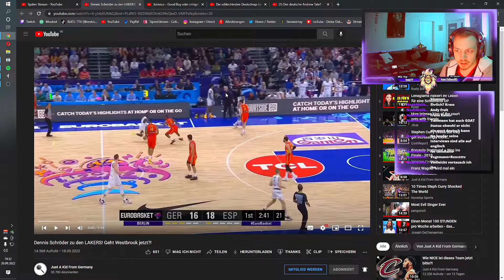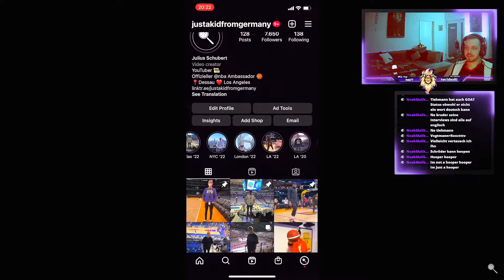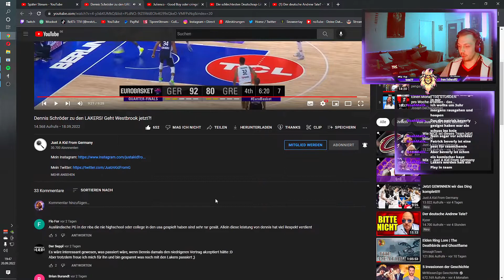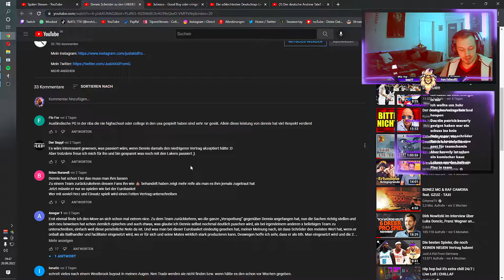"Dennis SCHRÖDER zu den LAKERS! Geht Westbrook jetzt?!" 💪🏀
Viel Spaß mit dem Video! von Just a Kid from Germany